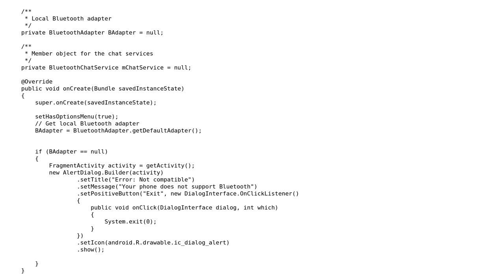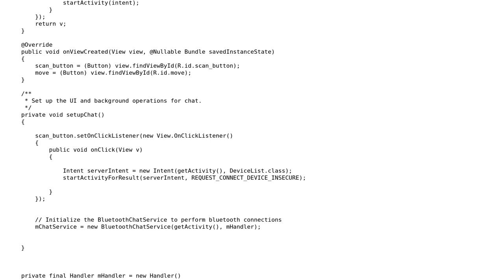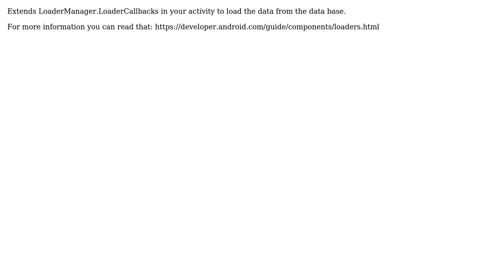Android database accessible for ALL activities to read from (2 Solutions!!)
Android database accessible for ALL activities to read from

With thanks & praise to God, and with thanks to the many people who have made this project possible! | Content (except music & images) licensed under CC BY-SA | Music | Images & others | With thanks to user Sagi Mymon user Mike Thomas user Bruno and the Stack Exchange Network Trademarks are property of their respective owners. You are responsible for your own actions.